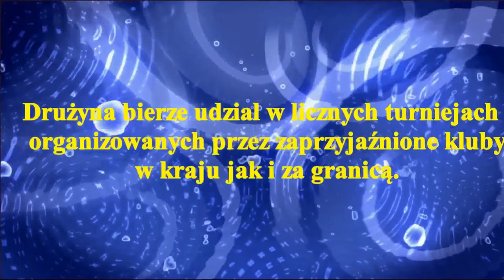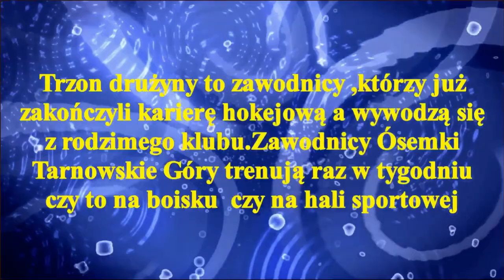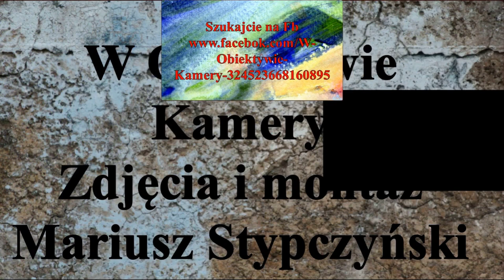Old Boys Rogowo 1 - 3 Old Boys Ósemka Tarnowskie Góry.HMP Old Boys Ciechocinek 16.III.2019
XIX edycja Halowych Mistrzostw Polski Old Boys w Hokeju na trawie.Tegoroczną edycję zorganizowali Tężniowcy Ciechocinek.W Turnieju uczestniczyło 8 zespołów.Rozegrano 28 spotkań.To było Wielkie Święto Sportowców Młodych Duchem. Jest to 7 mecz Turnieju. oraz
Hokej Stypczyński WObiektywieKamery# Toruń# Zapraszam Państwa do odwiedzenia stron ich polubień , oraz subskrypcji YouTube Mariusz Stypczyński gdzie znajdziecie Państwo relacje z spotkań ligowych hokeja na trawie i nie tylko.Zapraszam również do Subskrypcji Kanału YouTube Mariusz Stypczyński. Dziękuję i zapraszam na te i przyszłe relacje z różnych aren i boisk. Do usłyszenia i do zobaczenia.